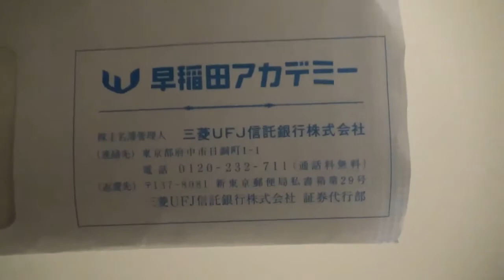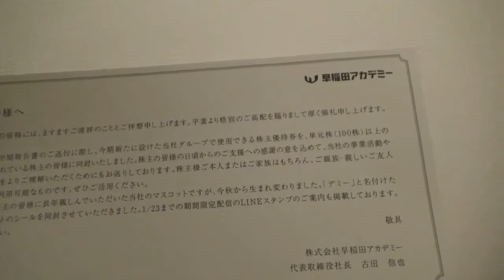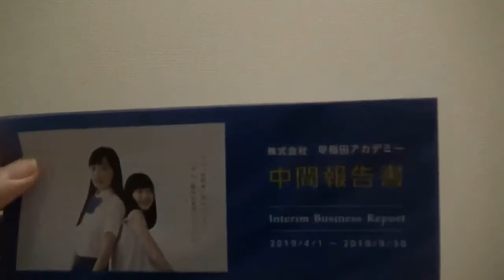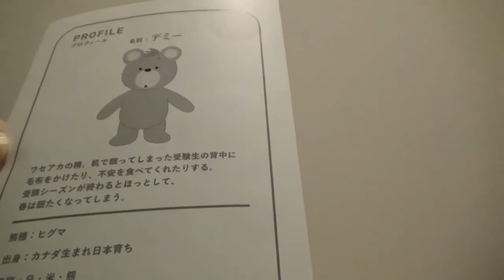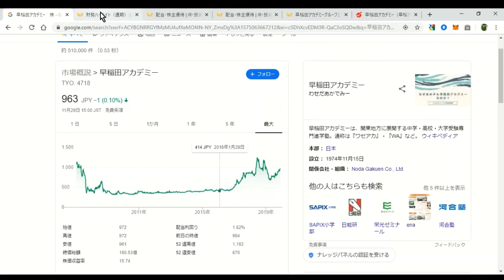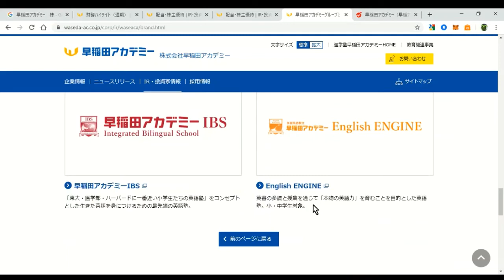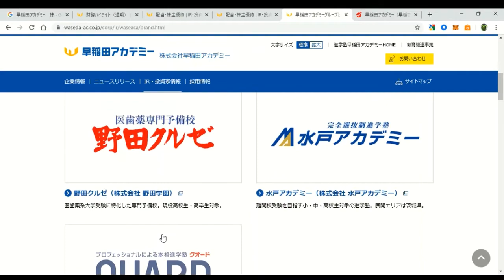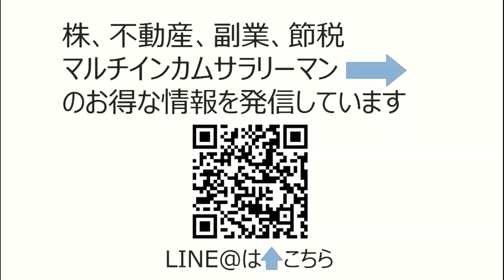早稲田アカデミー【4718】の株主優待は学習塾で使える金券♪小中高の受験生のために10万円で購入できる少額株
◆株主優待

私の書籍はこちら